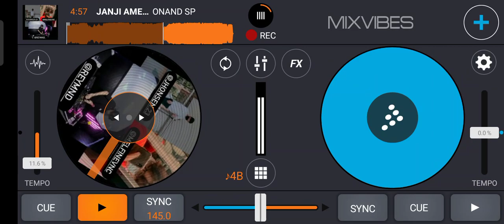JANJI AME - JMR [ ONAND SP X REYMND ]